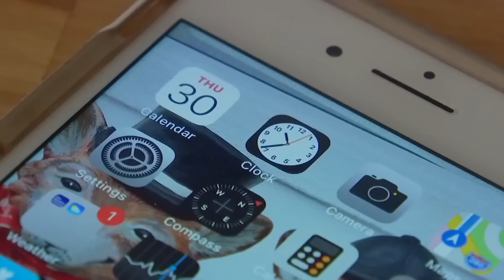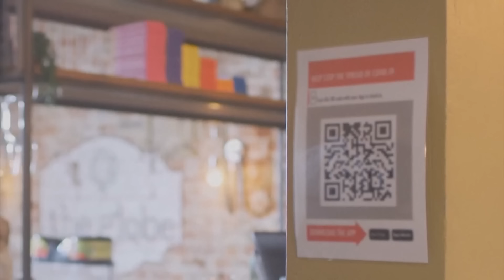USPS scam warning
Scam artists are using new methods to trick victims.